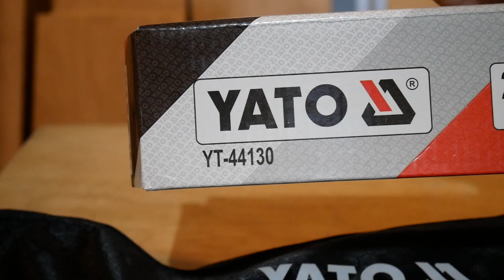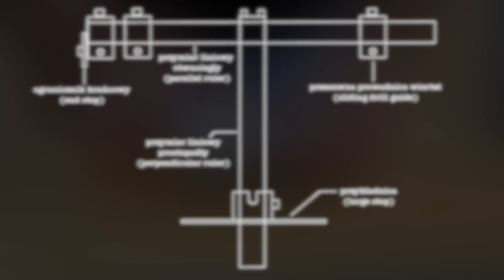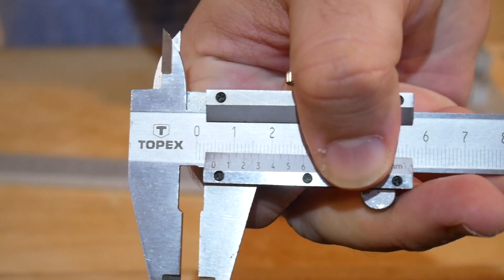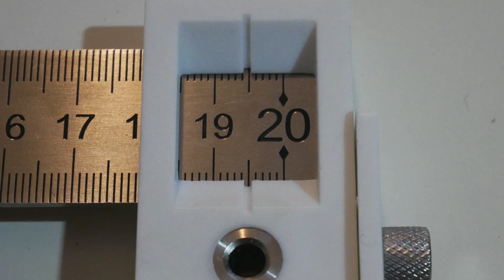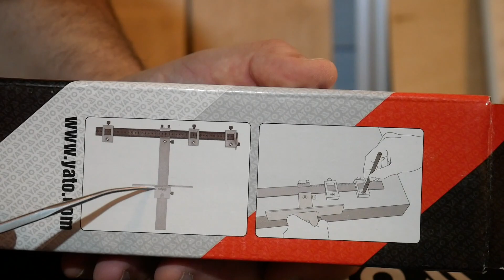#084 Szablon Yato YT-44130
Prezentacja szablonu do wyznaczania otworów Yato YT-44130.